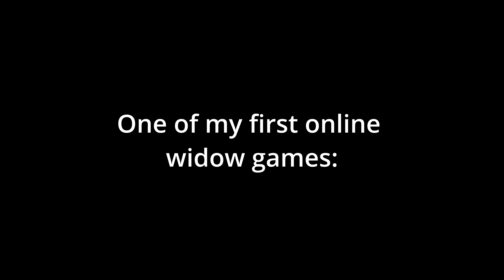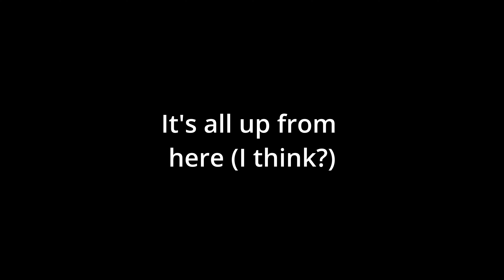I'm Already Widowmaker - Flicks and Clips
My short time playing widow in overwatch has been very satisfying